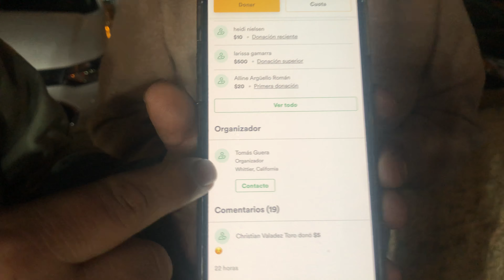Viral Video Tacos La Guera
The Owners Of “Tacos La Guera”
Husband and wife, Miguel and Rocio
Plead with the Public.

“Please Don’t Hurt Charlie! or Vandalize his Home. They forgive him,￼ His Family Has Nothing to do with this Unfortunate incident￼”

We Forgiven Charlie

They would also like to thank Everyone that Came Down to the Taco Stand, in The City Of Whittier Ca, & Especially the ones that drove down from ￼San Francisco￼, San Diego￼
And surrounding Areas...

Rocio “La Guera” Said
Muchisimas Gracias 🙏